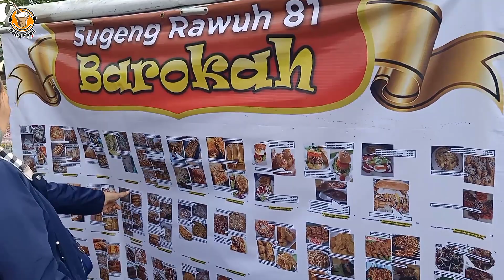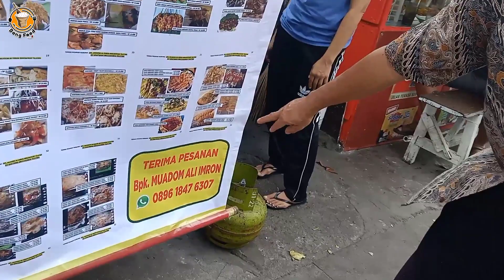1GEROBAK 3000 MENU! MANTAN CHEF HONGKONG DAN BRUNAI MENCIPTAKAN MAKANAN LANGKA DAN UNIK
1GEROBAK 3000 MENU! MANTAN CHEF HONGKONG DAN BRUNAI MENCIPTAKAN MAKANAN LANGKA DAN UNIK

menu yang di pesan
singkong telur

alamat: jl. bambu mas raya, RT 11/RW 8 bambu, duren sawit, East Jakarta city
Jakarta 13430

maps
Taman BB Mas Raya